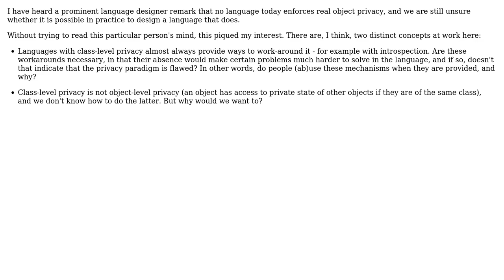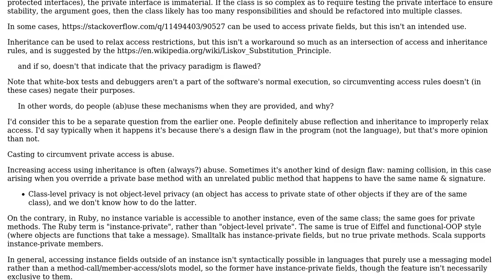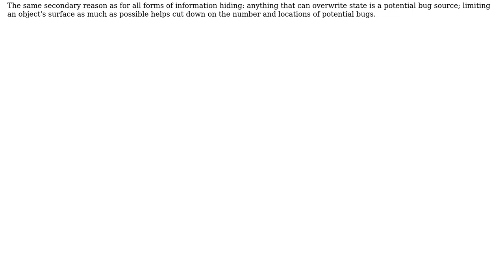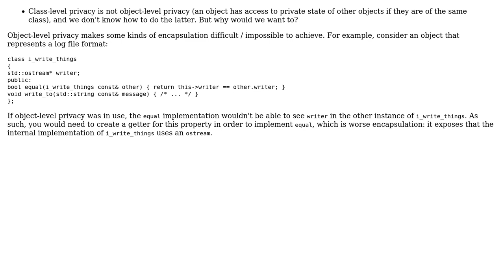Why is object-level privacy difficult to use as a paradigm, and why is it desirable?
With thanks & praise to God, and with thanks to the many people who have made this project possible! | Content (except music & images) licensed under CC BY-SA | Music | Images & others | With thanks to user supercat user outis user dgirardi user Billy ONeal and the Stack Exchange Network Trademarks are property of their respective owners. You are responsible for your own actions.